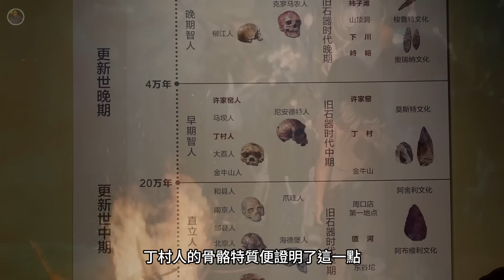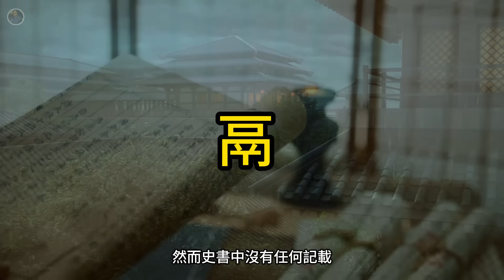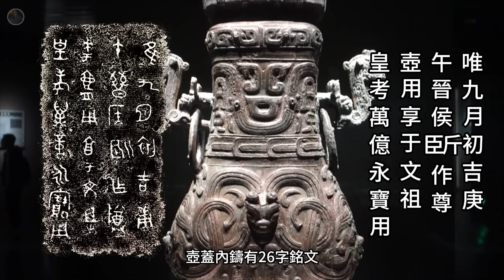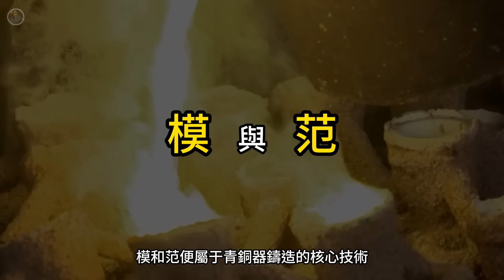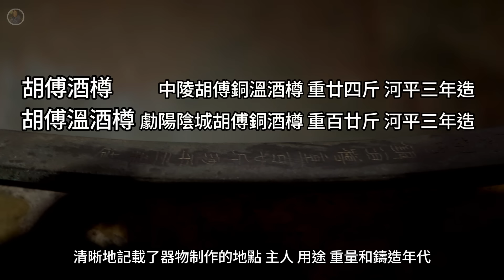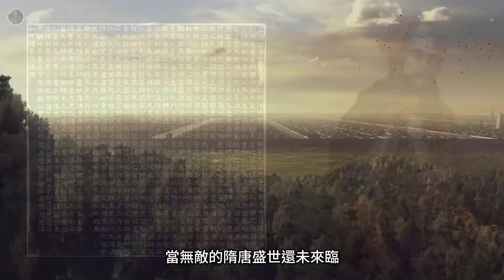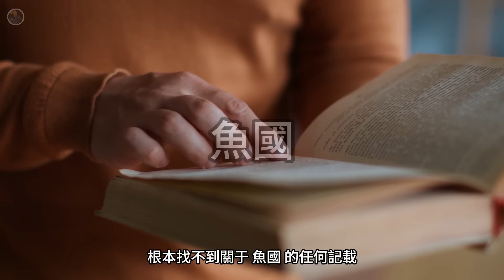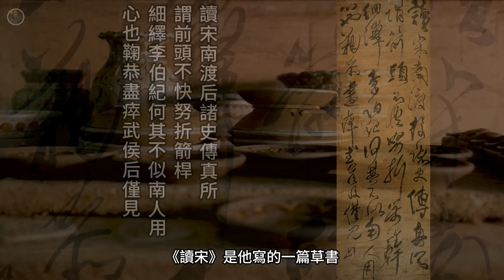【鎮館之寶系列】山西博物院 觸摸華夏大地的上古之魂與晉之魂！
【鎮館之寶系列】第十五章：山西博物院
山西博物院，是首批國家一級博物館，館藏珍品50多萬件。
山西大地，石器時代就已經點燃文明之火，
堯帝在這裏建都，600年的晉之魂在這裏延續，
商代方國文物、兩周時期晉及三晉文物、北朝文物、山西陶瓷、金元戲曲文物、明清晉商文物一直吸引著世界的目光!
所以山西大地的寶貝真的太多了，也就和河南一樣，同樣是摸金校尉們最愛的地方。
山西博物院，從來只有典藏精選，並沒絕對官方的鎮館之寶，
你只有親自來參觀，才能感受到這片土地的真正魅力！